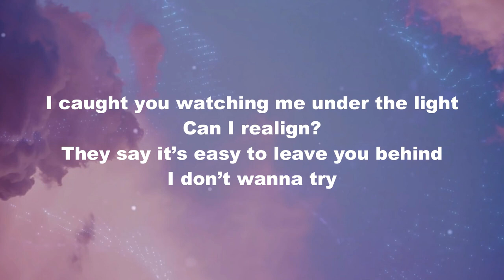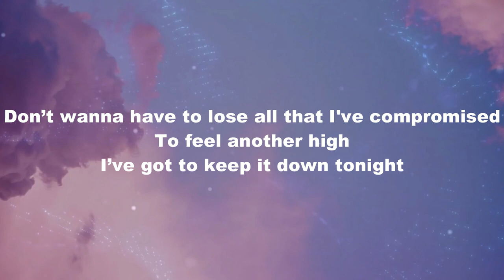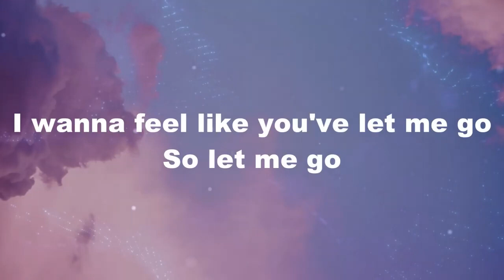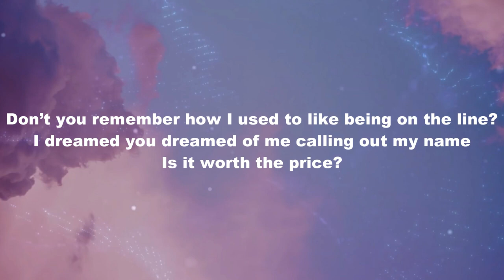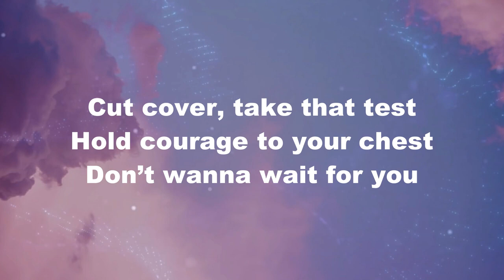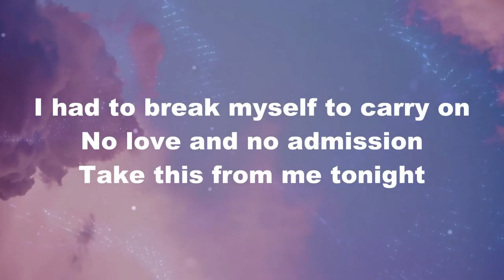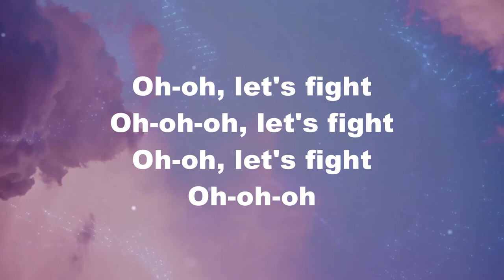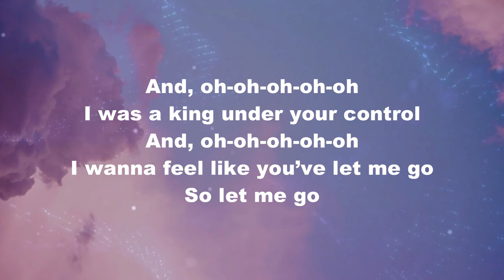Years & Years - King (Lyrics)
🎧 King

Lyrics:
[Verse 1]
I caught you watching me under the light
Can I realign?
They say it’s easy to leave you behind
I don’t wanna try

[Pre-Chorus]
Cut cover, take that test
Hold courage to your chest
Don’t wanna wait for you
Don’t wanna have to lose all that I've compromised
To feel another high
I’ve got to keep it down tonight

[Chorus]
And, oh-oh-oh-oh-oh
I was a king under your control
And, oh-oh-oh-oh-oh
I wanna feel like you've let me go

[Verse 2]
Don’t you remember how I used to like being on the line?
I dreamed you dreamed of me calling out my name
Is it worth the price?

[Chorus]
And, oh-oh-oh-oh-oh

[Bridge]
I had to break myself to carry on
No love and no admission
Take this from me tonight
Oh-oh, let's fight
Oh-oh-oh, let's fight
Oh-oh, let's fight
Oh-oh-oh

[Chorus]
And, oh-oh-oh-oh-oh
And, oh-oh-oh-oh-oh
So let me go
[Outro]
Let go, let go, let go of everything